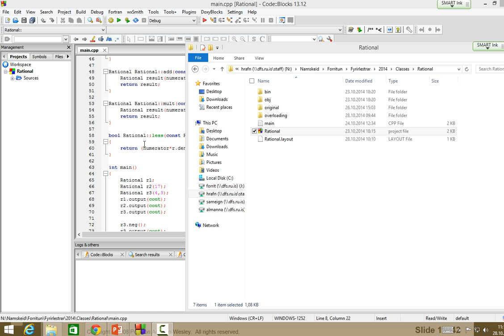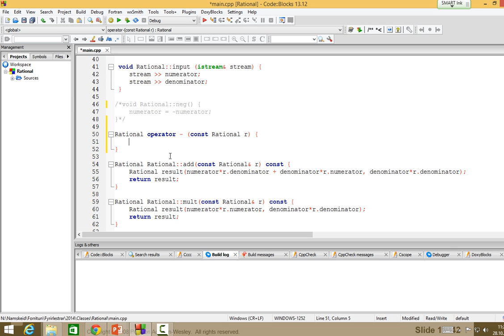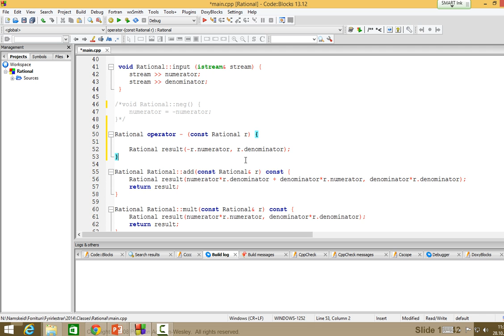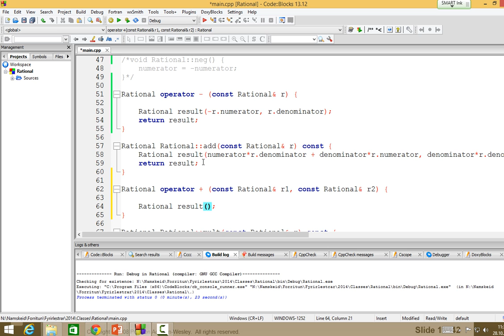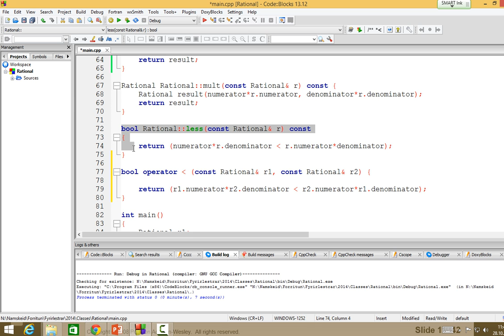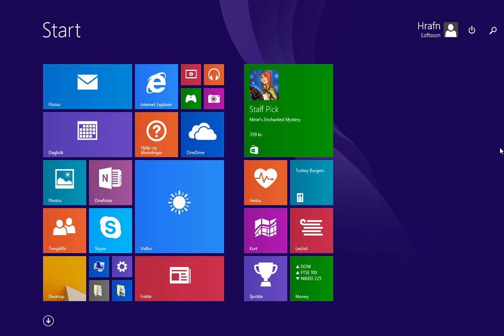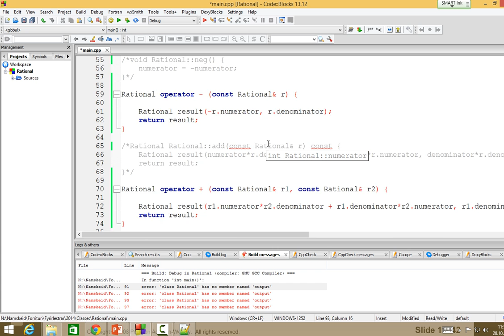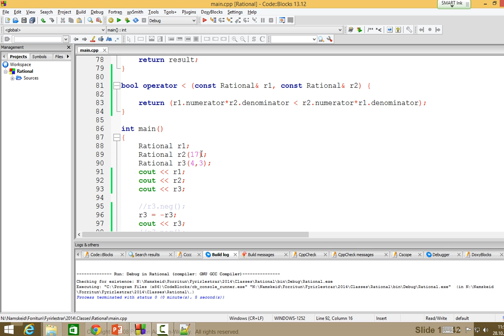Forritun 2014: Klasinn Rational með fjölbindingu virkja (salur)